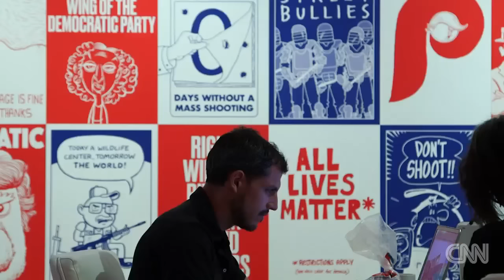See the convention protest art already on display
Dan Archer is a graphic artist telling true stories in a comic book style. He's already organized a display of work featuring him and his fellow artists.